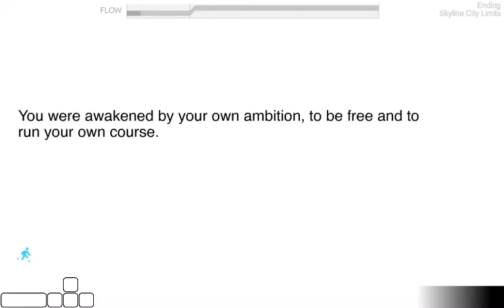Exit Path speedrun (2:53.10)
Run on 18 Jan 2021. Major mistakes on 15+16 (+1), 23 (+2.5), 28 (+4.5), and 30 (+5).